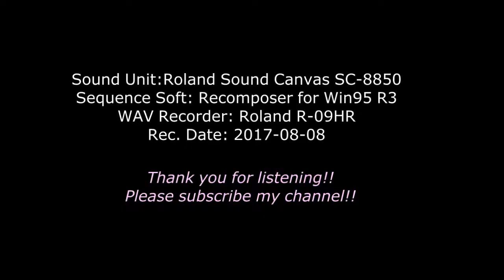[DTM] Sonata in C Minor "Vivace" (K84/L10/S8) D.Scarlatti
Kはカークパトリック番号、Ｌはロンゴ番号、Sは春秋社版の番号

Sound Unit: Roland SoundCanvas SC-8850
Sequence Soft: Recomposer for Win95 R3
WAV Recorder: Roland R-09HR
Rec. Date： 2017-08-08